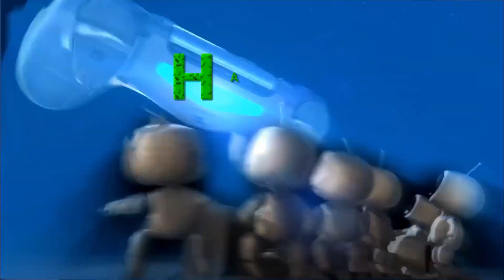MAFIA 3 :Parte 18